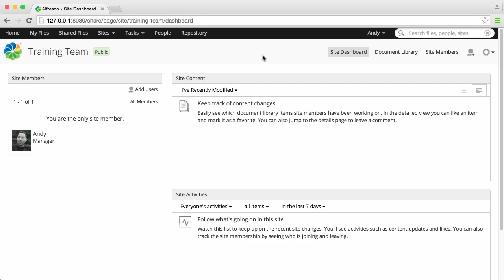Alfresco 5.1 - Adding files to Alfresco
This Alfresco One video shows you how to add content to Alfresco.